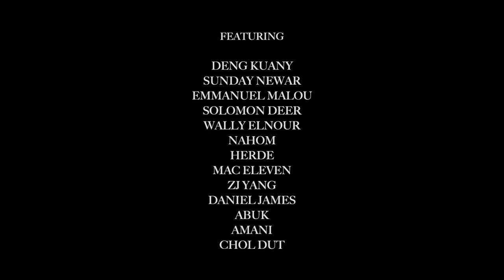ELEVATE BASKETBALL | MAC-ELEVEN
"Elevate" by MacEleven
Director: Samuel Kwong  |  DP: Joey Knox  |  AC: Josh Chiodo
Producer: Chol Dut
Editor: Samuel Kwong
Colourist: Joey Knox

Featuring:
Deng Kuany
Sunday Newar
Emmanuel Malou
Solomon Deer
Wally Elnour
Nahom
Herde
Mac Eleven
ZJ Yang
Daniel James
Abu
Amani
Chol Dut